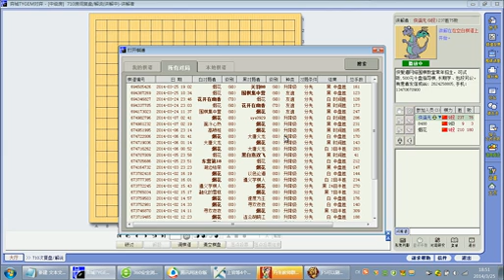侠爱道网络围棋教学 复盘讲解 上官 弈城8D 2014 03 25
侠爱道网络围棋教学 高段组（7-9段）复盘讲解